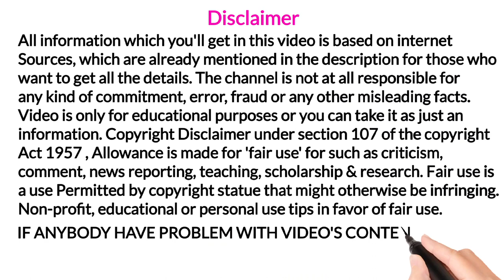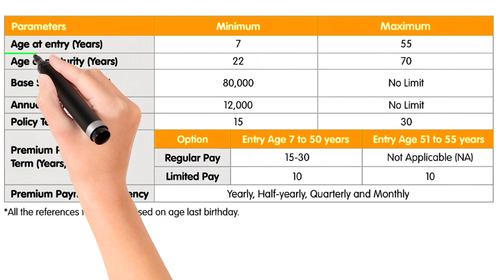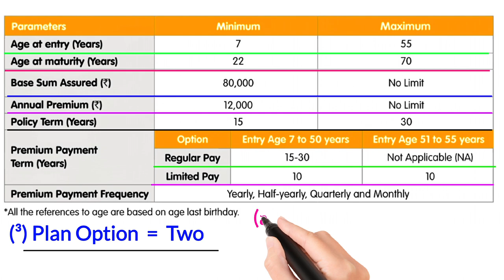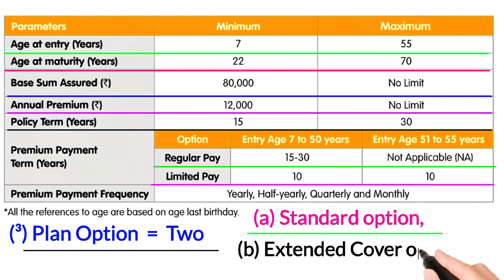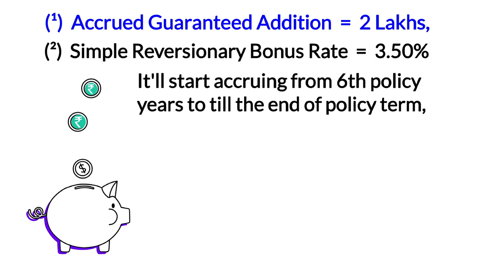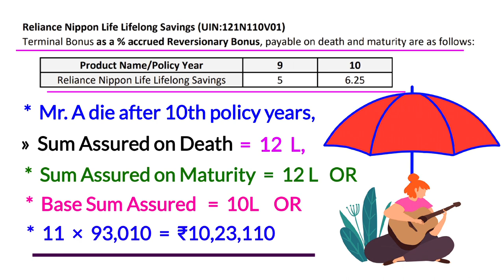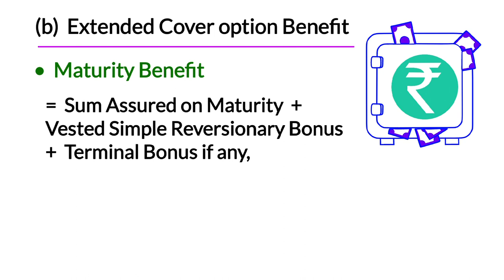Reliance nippon life lifelong savings plan | reliance nippon life insurance life long savings plan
YouTheReal

Aaj ki video me hum reliance nippon life insurance company limited ke reliance nippon life lifelong savings plan ke benefits of example ke sath samjhenge,

agar aap asani se reliance nippon life lifelong savings plan maturity benefit ke sath reliance nippon life lifelong savings plan death benefit ko easy example se samjhana chahate hai toh video ko end tak jarur dekhe,

Dhanyawad

Refrence & Credit